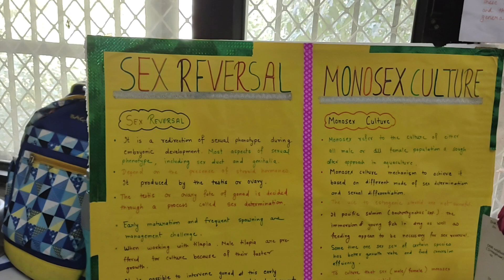Polyculture and Genotechnology modal near view